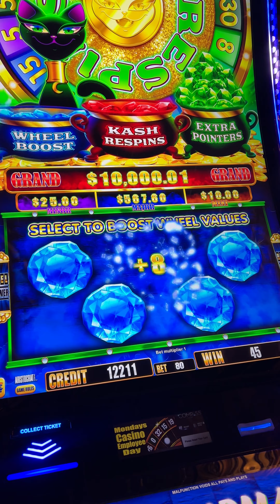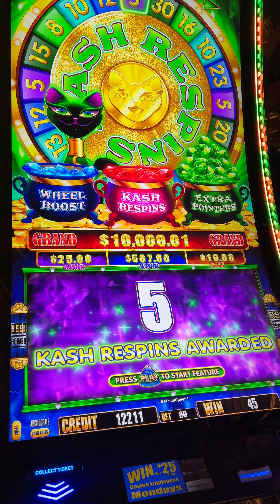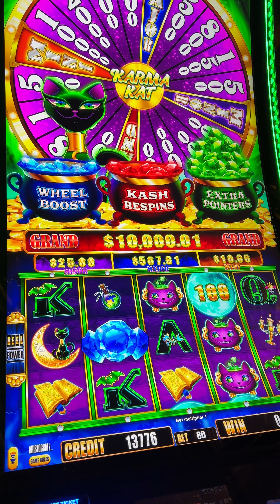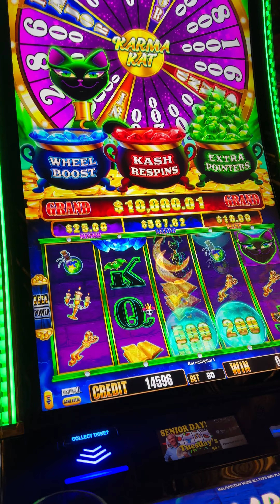Karma Kat, Meow!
Karma Kat, this game was a surprise on how much fun it was!

We played at the COD Casino in Minden Nevada. If you’ve never been, go check it out. Historic location with many original artifacts from when it was functioning garage. The folks were so to give us a tour and share the history.